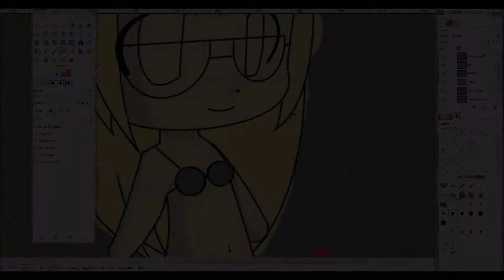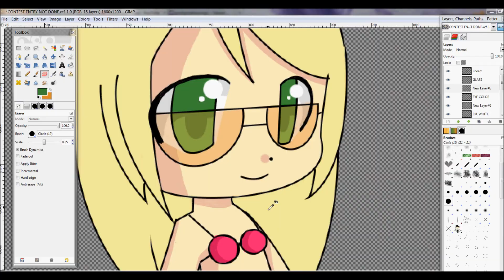MissMapleMad1 Drawing Conest ENTRY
My entry for  MissMapleMad1 drawing contest.